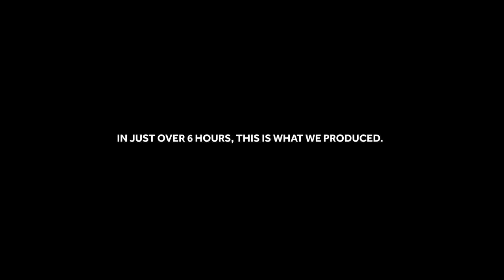Sidemen - The Gift Ft. S-X (Official Music Video)